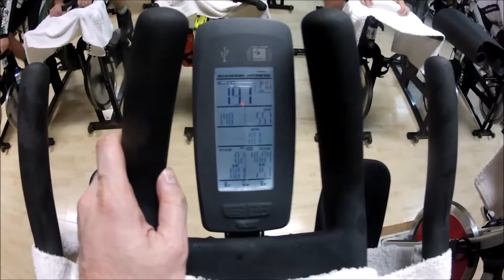BTT Brandoense - Aula Cycling de Natal 2013 @ Ginasius - Paços de Brandão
By Nelson Alves & Jorge Martins